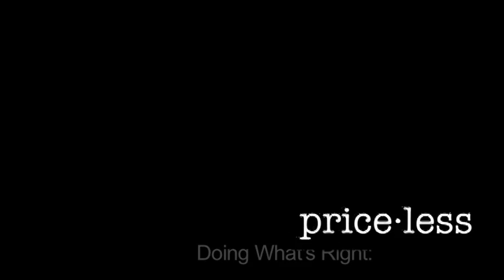Priceless-IceSkating.mov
Priceless Parody - created for Manassas Baptist Church as part of a series called "price-less: immeasurable worth" Special thanks to Manassas Ice Rink @ Harris Pavilion and Caribou Coffee.